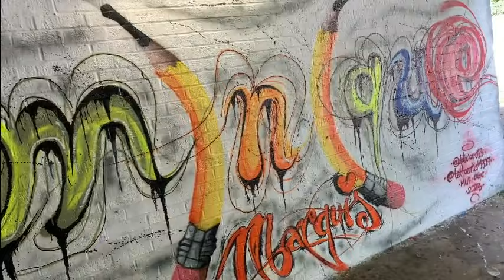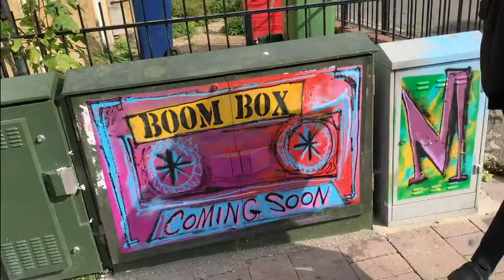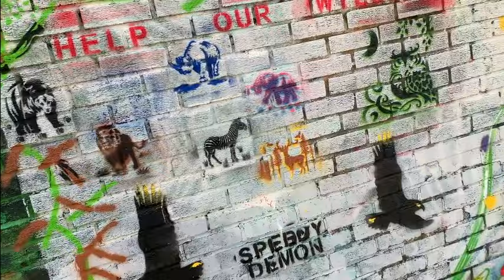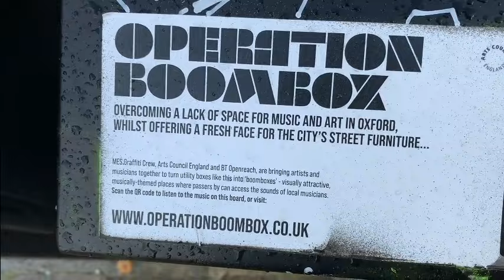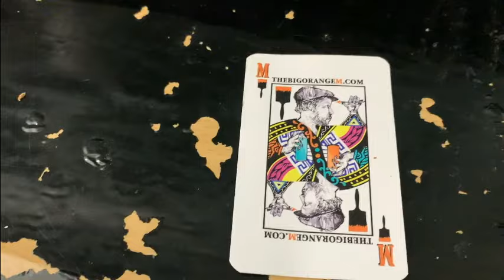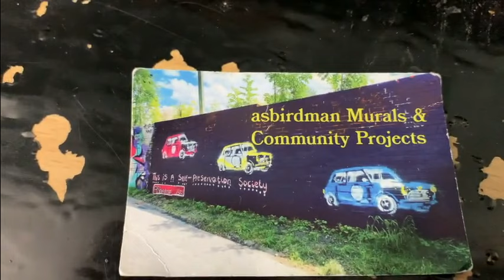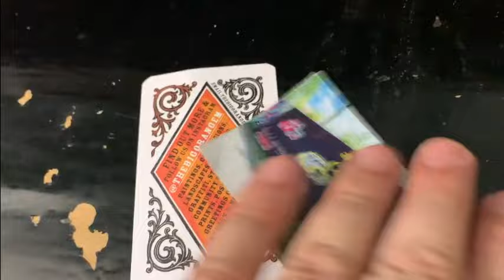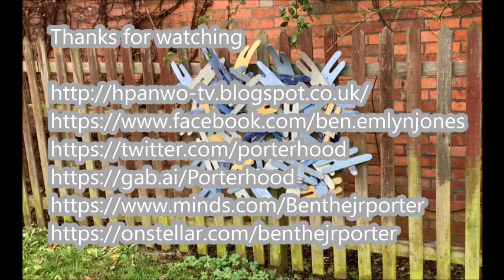Oxford Graffiti 6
A January 2024 update on the interesting array of graffiti and folk art in Oxford.